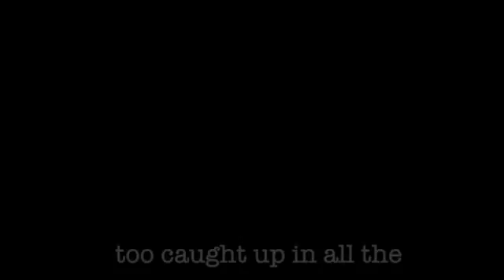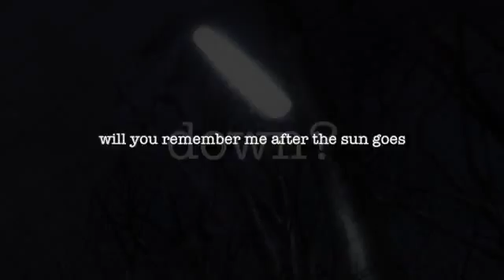satellites - tokyo ghoul amv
boom, watch til the very end [: on a side note, sorry this kinda sucks, i was a little rushed because i haven't finished anything in a while ;n;

song: satellites - crown the empire
anime(s): tokyo ghoul
dedication(s): n/a